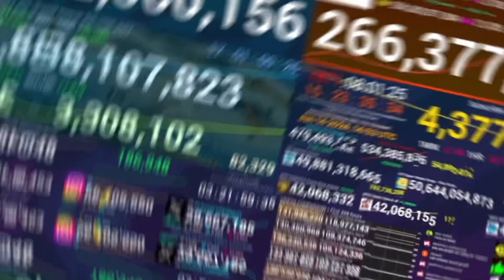MrBeast hitting 262 million subscribers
Livestream from @GraphifyStatistics